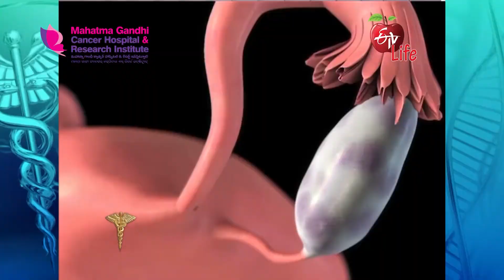Dr.Jyoti Doki || Ovarian Cancer || Treatment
Dr. Jyoti Doki​, Gynaec Oncologist explaining in detail about the treatment procedure of Ovarian Cancer. MGCHRI GynaecOncologist OvarianCancer Treatment ETVLife​